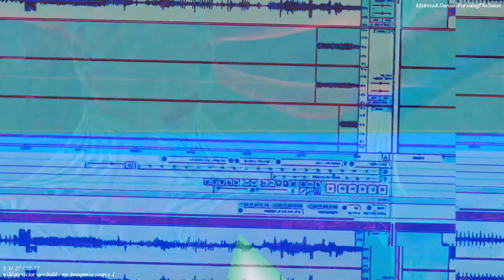Movie 22 11 21 03h22m43s the 12m12s long video set uploaded here. *Photosensitivity Warning*